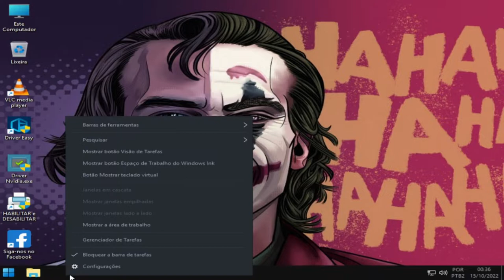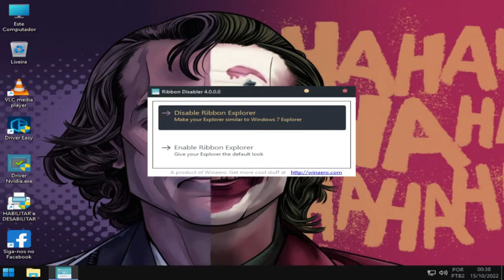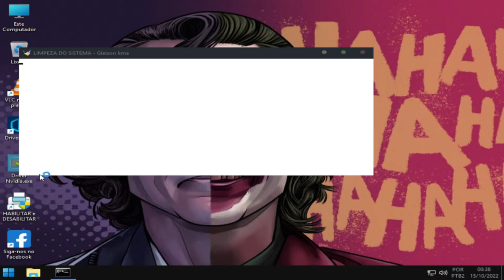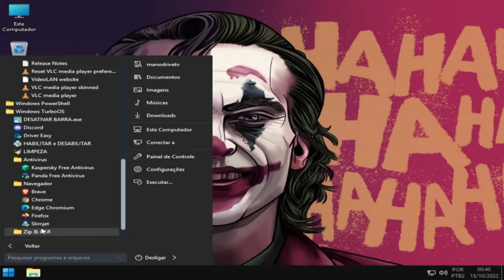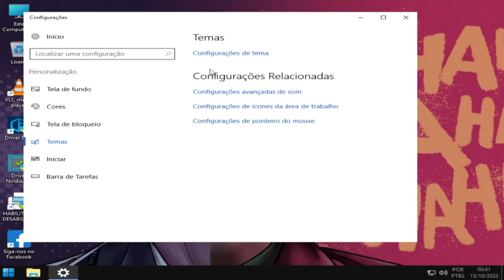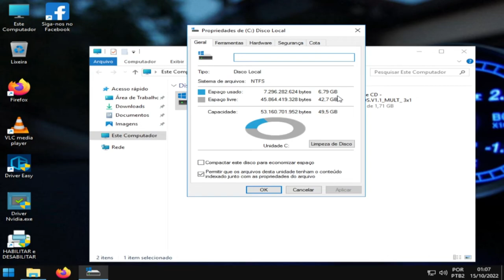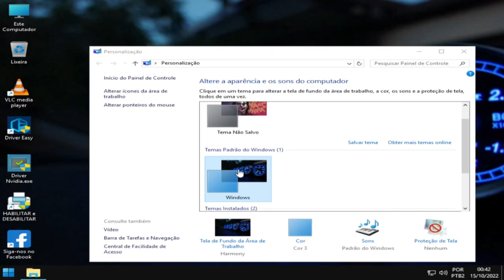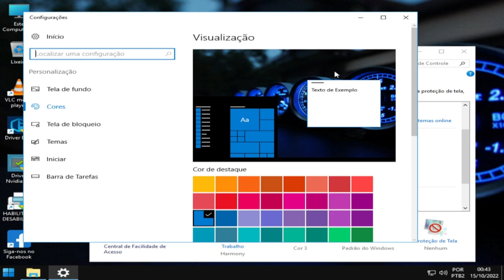NOVO WINDOWS 10 TURBO OS +3 VERSÕES PARA VOÇÊ TESTAR COM E SEM(WINDOWS DEFENDER)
IDIOMAS
           PT-BRASIL NATIVO

                  EDIÇÕES
W10 TURBO.OS  SEM DEFENDER
W10 TURBO.OS  COM DEFENDER
W10 TURBO.OS X  MAIS DESEMPENHO SEM DEF.